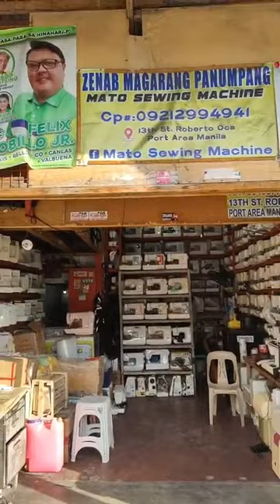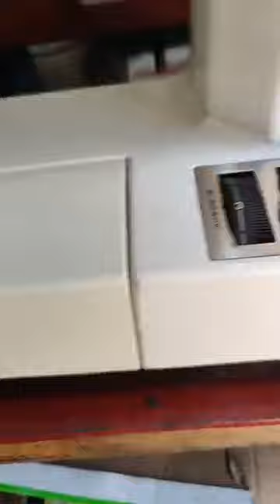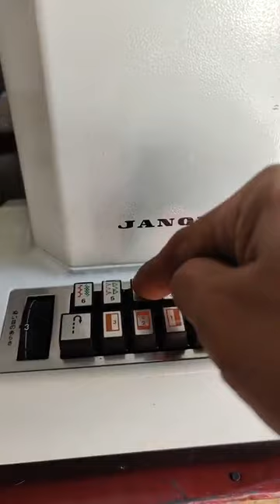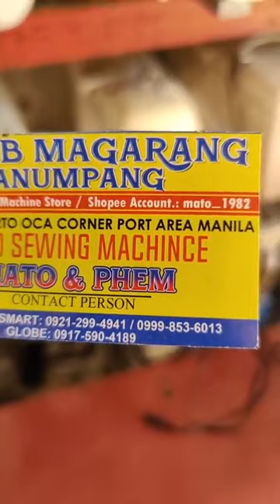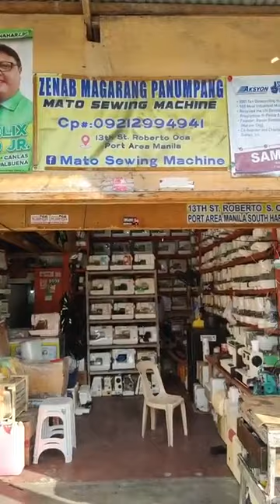Mato sewing machine store port area manila shopping center south harbor gate 4